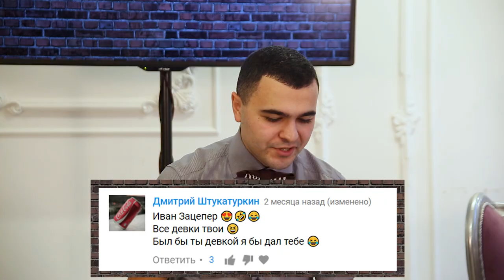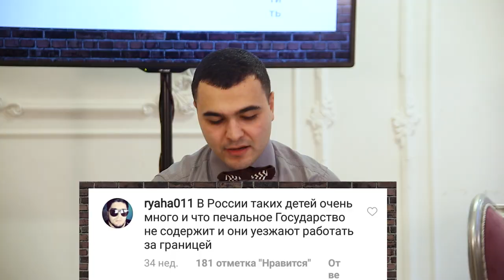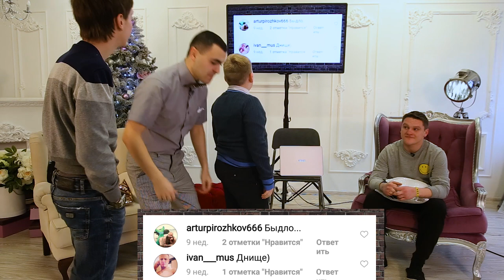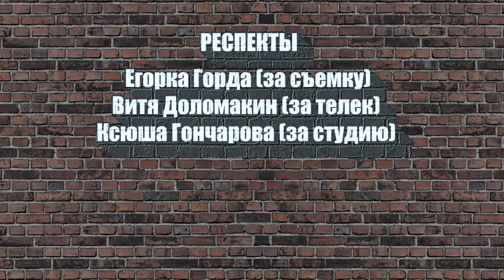СПЕЦ ВЫПУСК - Хакер, Вовчег и Костян.